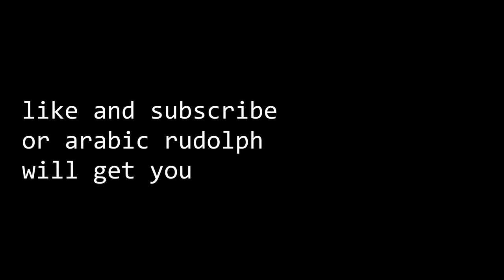rudolph the red nose reindeer but hes arabic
rudolph guides a magic carpet through cultural appropriation and the phrygian dominant